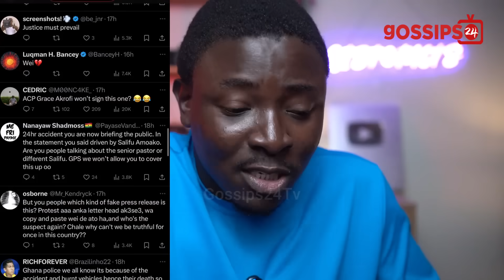Bishop Salifu Son Undergo Surgεry As Ghana Police Speak On NPP vs NDC Clαsh At Nima-Mamobi